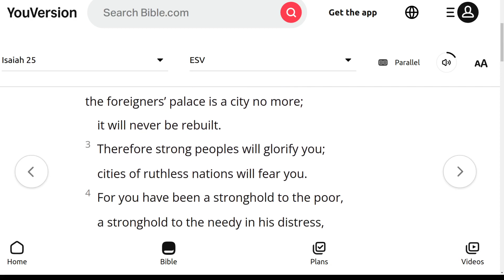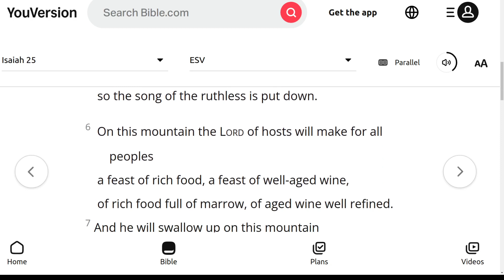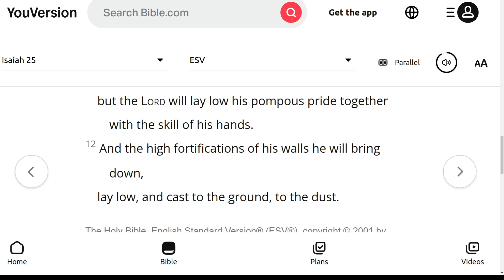The ESV Audio Bible, Isaiah Chapter 25